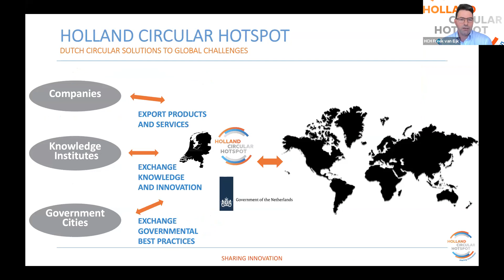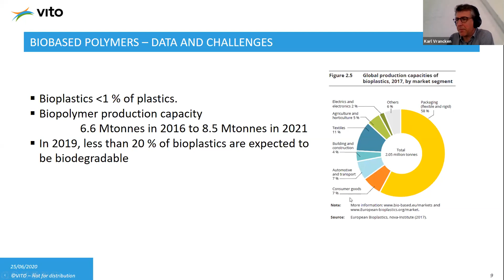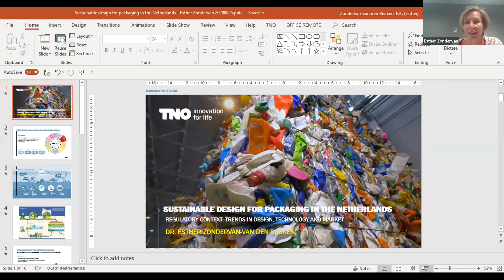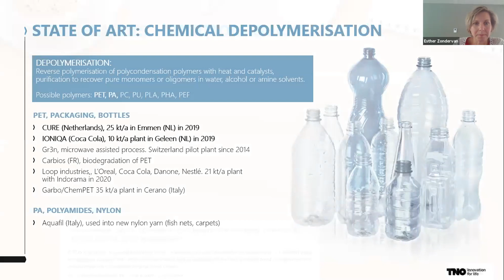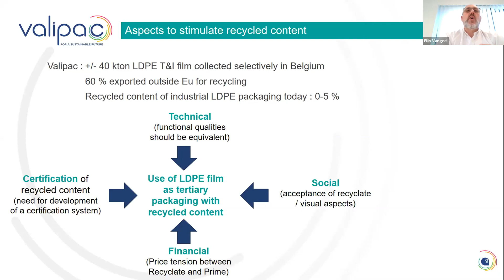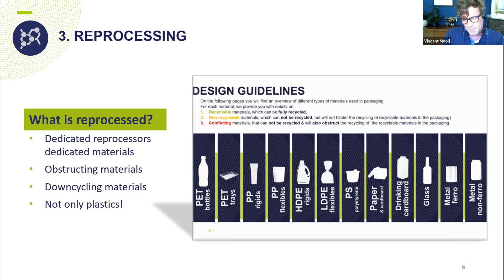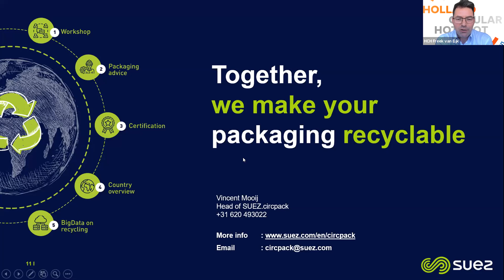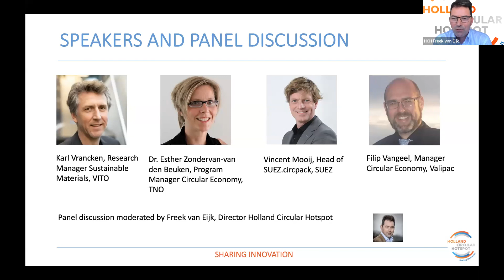Sustainable design in packaging, cross-border opportunities for the Netherlands and Belgium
Holland Circular Hotspot together with the Dutch Embassy Network in Belgium, The Netherlands Enterprise Agency and the Dutch Ministry for Infrastructure and Water Management in close cooperation with Belgian and Dutch business representatives organised this webinar on the 25th of June 2020.